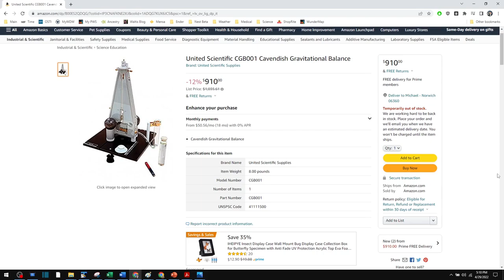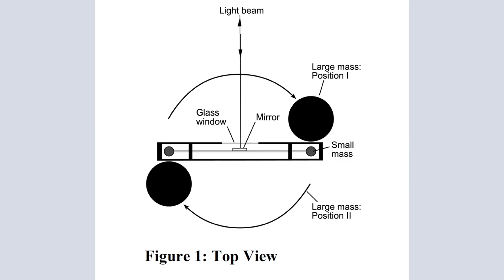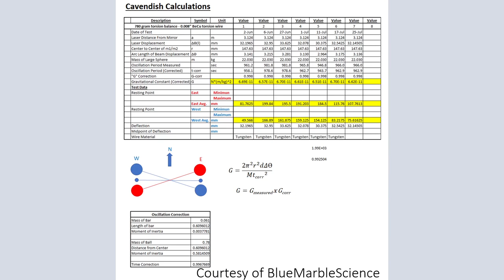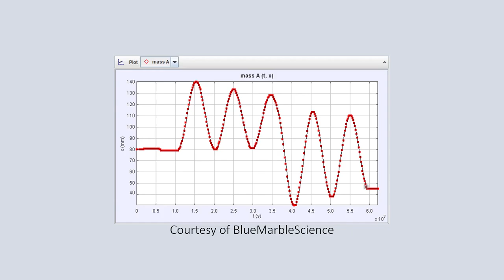Gravity Part 2: The Cavendish Experiment.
This is really a challenge to the debunking community.  No more demonstrations of the Cavendish and no more explanations of how it works.  It’s time to force the FE’ers to acknowledge and explain why the results are so consistent time after time.  Regardless of the location performed, DIY or commercial benchtop apparatus, or materials used, the results are always within very small margin of error.

It’s time to challenge the FE community to stop lying about the Cavendish Experiment and to address the consistency of result.  And, make no mistake about it, they are lying.

No more running away with handwaving dismissals like “it doesn’t work” or “static electricity”.  No more cowardly statements like “We don't need to prove anything, we don't need to make a model, we don't need to make an assertions...”

Regardless of the cause the results of the Cavendish Experiment are verifiable, real-world observations.  If the FE community wants to claim it’s not mass attracting mass, then the must provide a testable technical rationale for these observations.  They need to actually test the claim by running the demonstration themselves.

Thanks to BlueMarbleScience for building, running, and providing results for the Cavendish Experiment.  Blue proved that the apparatus works exactly as advertised and clearly demonstrated the consistency the observations and results.

The Shills (Twitter @NetworkEie) Bringing you shows like: The Silly Shill Show, The UnCalled Four, PubChat, and more. We have Memberships as well for anyone interested in helping us in the fight against stupid

Charlie Welch